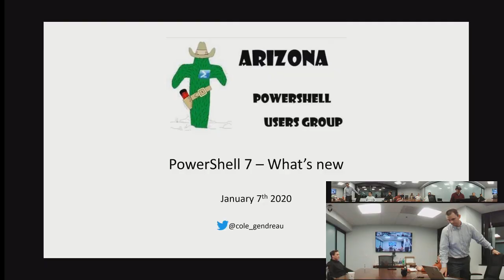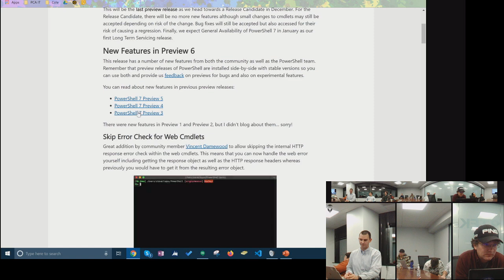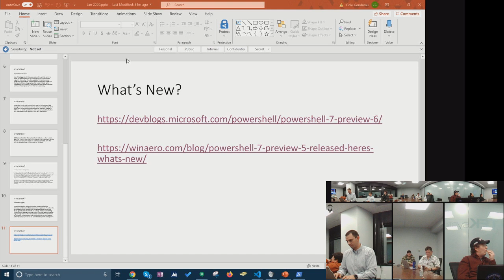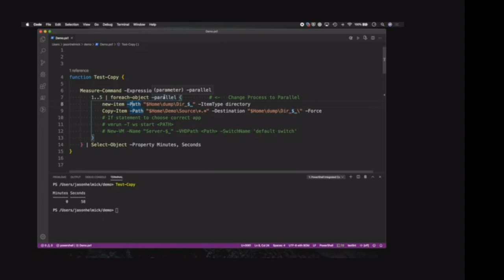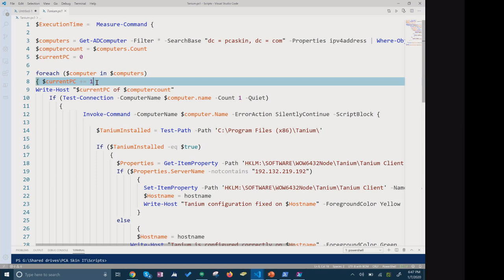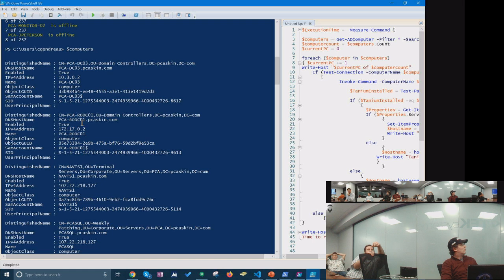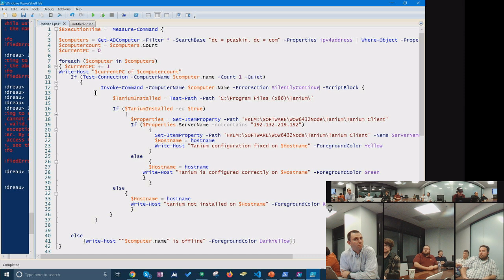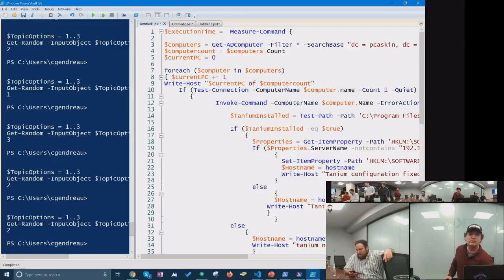AZPosh: PowerShell 7 – What’s New?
Presenter(s): Cole Gendreau
Topic(s): PowerShell 7 – What’s New?

Come to this session where you can learn about: What’s new in PowerShell 7, what is PowerShell Core vs PowerShell, how to install PowerShell 7, and more!

Cole Gendreau – I have been working in the IT field since professionally since 2012, and am primarily self-taught. I am an avid, life long learner. Currently, I serve as IT Manager for a local Arizona company. There are many hats to be worn on a day-to-day basis, and quite frequently I am faced with issues where PowerShell has enabled me to succeed in situations that would not be feasible without the this incredible tool.

I am deeply passionate about PowerShell among many other things, and am honored for the opportunity to teach and grow alongside other individuals interesting in learning!